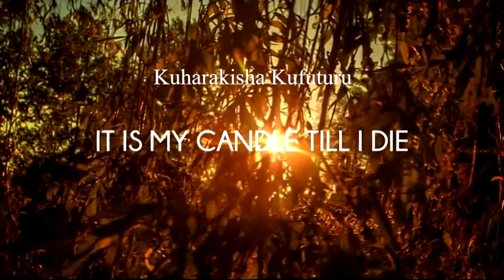Kuharakisha Kufuturu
Hesmin Production 2018 Ramadhani ya 6